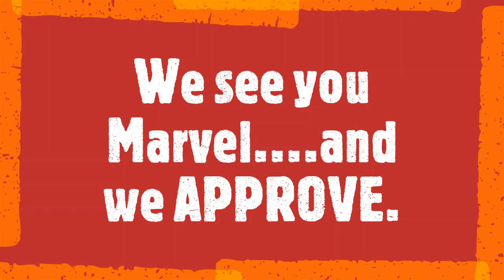Marvel Has a Foot Fetish!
Not that I'm judging. This is a NO JUDGEMENT zone.😎